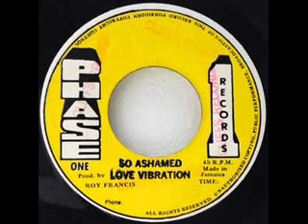Love Vibration - So Ashamed